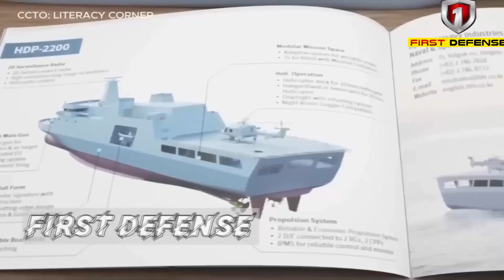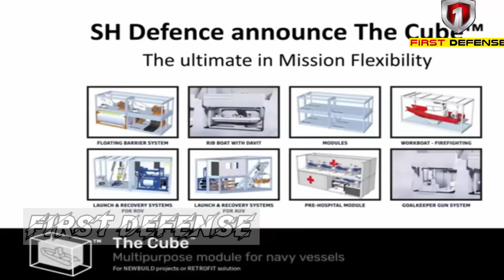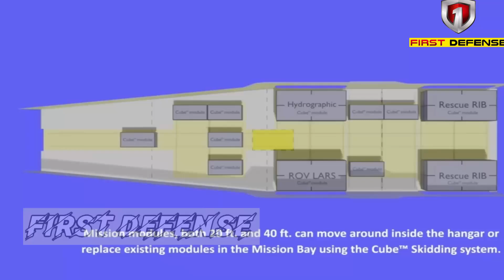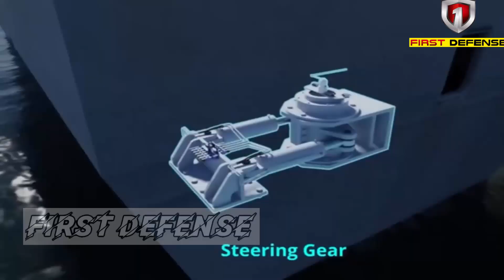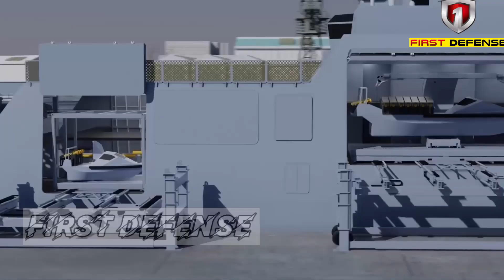Defense Upgrades: BRP Rajah Sulayman Fully Integrated with Cube and SH Defense Systems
🌊 Imagine this...

Amidst rising tensions in the West Philippine Sea, the Philippine Navy is quietly preparing to take a major leap in its military history. Not with giant warships or expensive Western defense equipment, but with a clever and flexible breakthrough—the Danish Cube modular system!

🔧 One ship. Many missions.
With just one click, one module swap, what was once a patrol ship can become a submarine hunter.
Or a disaster relief platform.
Or even a minelayer.
All without building a new ship.

💥 In this video, we reveal how the Danish Ambassador's visit to the Philippine Navy paved the way for a strategic collaboration that could change the face of the nation's maritime power. And how the Rajah Sulaiman-class OPV will spearhead this transformation.

This isn't just cooperation. This is the beginning of a new chapter in Philippine defense.
Modularization isn't the future—modularization is now.

🇵🇭 The Philippines is ready to rise in its own seas.

🎥 Watch until the end to see how Cube technology could be the Philippines' secret weapon against real threats in the Indo-Pacific!